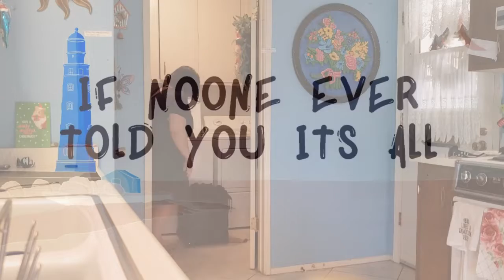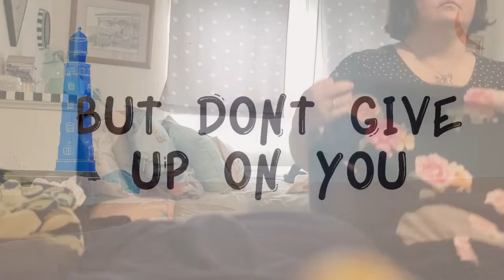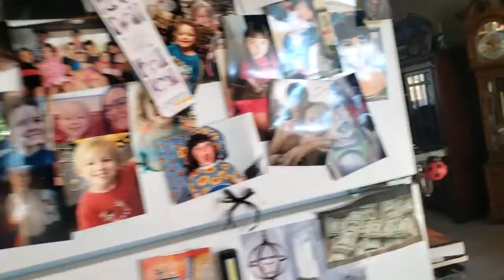Jan 2022: at my mom's house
Lyrics:

Don't listen to the voice inside your head
You're doing just fine
You're trying your best
If no one ever told you it's all gonna be okay

We're just people never sleeping over stupid shit
We won't remember in the morning
Yeah, we're gonna forget
And no one ever told you it's all gonna be okay

You've been living off opinions for way too long
Afraid to be right, ashamed to be wrong
If no one told you it's all gonna be okay

Those people always keeping up to keep you down
Stop looking for a reason just to keep 'em around
I know they never told you it's all gonna be okay

When you lose faith in everything you ever knew
Don't give up on you

When life gets overwhelming
Relying on yourself it's hard to do
But don't give up on you, no

If you've been lost and lonely
Ashamed to be alone with only you
With no one left to lose

If it's the last thing that you do

& Positive Motivation by purple planet
& Gonna Be Okay by Brent Morgan